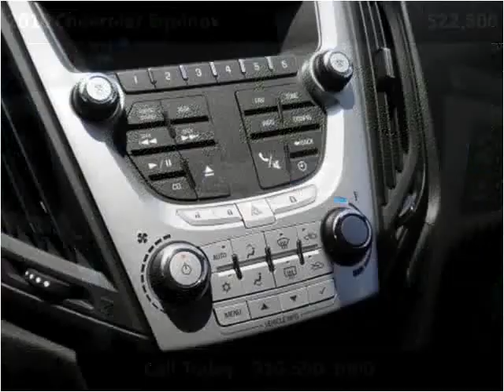2010 Chevrolet Equinox Used Cars Clinton NC